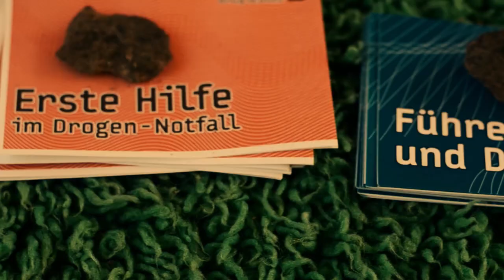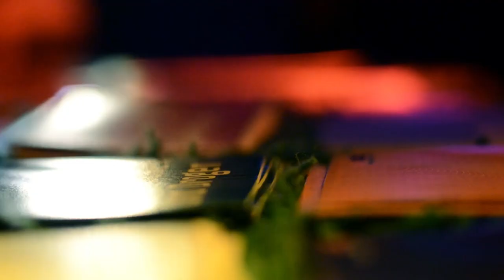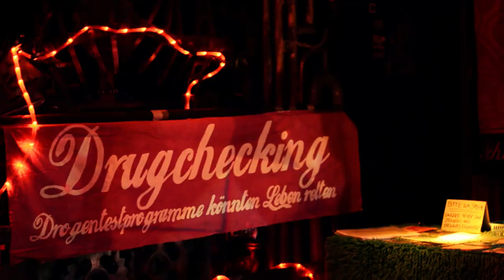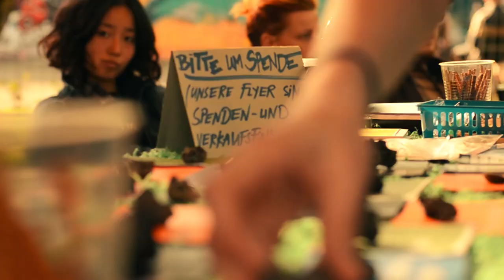Drugscouts - Tanzen, Rausch und Party ... aber sicher!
Imagefilm für Drugscouts Leipzig gGmbH

Vielen Dank an Neele (Conne Island Leipzig), Mieze (Institut für Zukunft), Kordula (Kulturkollektiv Plagwitz e.V.) und Steffen Beeneman (nachtDigital Festival)

Video: DAWG Productions Filmproduktion